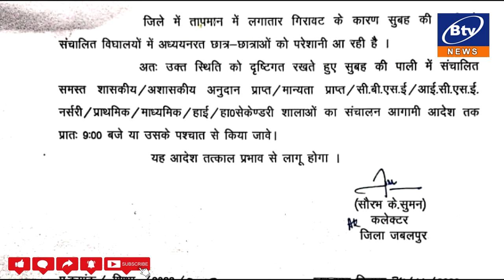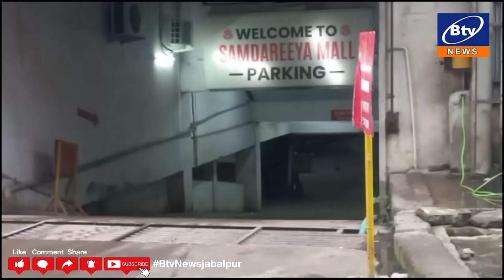BTV NEWS 30 11 2023 2ND NEWS